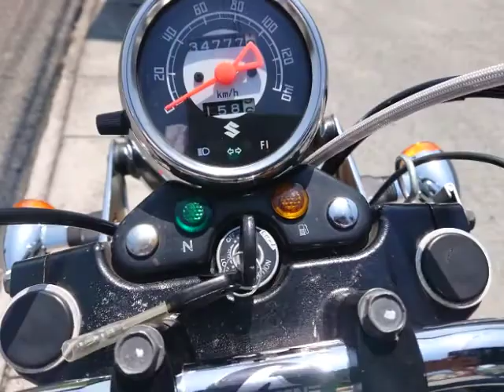ST250 Eタイプ 中古車 バイクショップ名:バイクショップ ロード☆スター